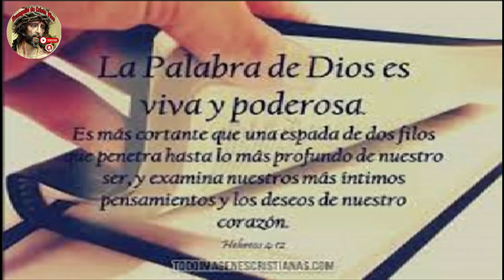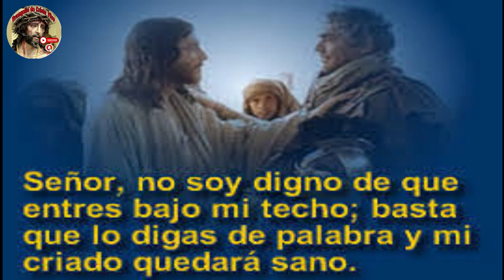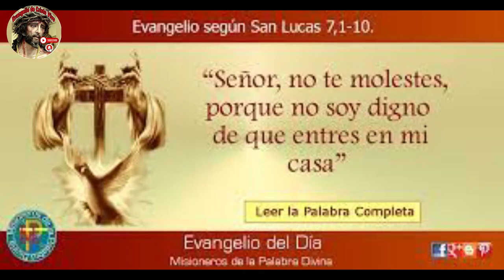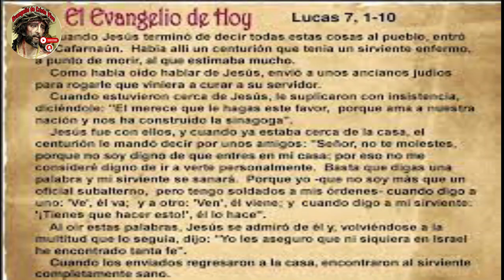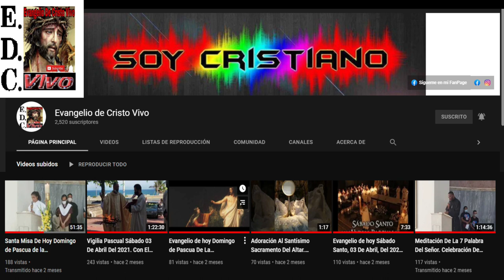Evangelio De hoy Lunes 18 De septiembre Del #2023 023 De La 24ª Semana Del Tiempo Ordinario.